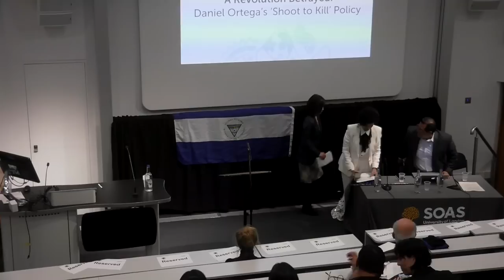A Revolution Betrayed: Daniel Ortega's 'Shoot to Kill' Policy | Bianca Jagger | SOAS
A Revolution Betrayed: Daniel Ortega's 'Shoot to Kill' Policy was a talk given by Felix Maradiaga, Bianca Jagger, Andrea Cornwall, and Professor Carol Tan on 7 December 2018 at SOAS University of London.

The event ‘Daniel Ortega’s ‘Shoot to Kill’ Policy: A Revolution Betrayed’ looked at recent anti-government protests in Nicaragua and subsequent human rights abuses and torture by the government. Bianca Jagger and the Bianca Jagger Human Rights Foundation have been protesting and lobbying for change in the wake of these events and Ms Jagger has spoken and campaigned widely.  This has assisted in the imposition of sanctions on Nicaragua's Vice-President Rosario Murillo.  The foundation is also campaigning widely for the release of a number Nicaraguan students imprisoned for protesting peacefully against the government.

BJHRF Logo
On 29 May 2018, Amnesty International released a report, Shoot to kill: Nicaragua's strategy to repress protest, in which it detailed some aspects of the policy of repression of the Nicaraguan government.  On 18 October 2018 a further report, Nicaragua: Instilling Terror: From Lethal Force to Persecution in Nicaragua, was published.

Bianca Jagger has dedicated her life to campaigning for human rights, civil liberties, peace, social justice and environmental protection throughout the world. She was born in Managua, Nicaragua. She left her native country to study political science in Paris with a scholarship from the French Government. In 2005 she founded the Bianca Jagger Human Rights Foundation (BJHRF). She is Council of Europe Goodwill Ambassador, a Member of the Executive Director’s Leadership Council for Amnesty International USA and IUCN Bonn Challenge Ambassador. Bianca Jagger is the recipient of numerous prestigious awards, including The Right Livelihood Award (2004) also known as the ‘alternative Nobel prize,’ The United Nations Earth Day International Award (1994), The Amnesty International USA Media Spotlight Award for Leadership (1997), and the American Civil Liberties Union Award (1998) amongst others.

Ms Jagger has been awarded four doctorates, honoris causa: a Doctorate of Human Rights from Roehampton University, London 2017, a Doctorate in Law from the University of East London in 2010, a Doctorate of Human Rights from Simmons College, Boston in 2008; and a Doctorate of Humanities from Stonehill College, Massachusetts in 1983.

Felix Maradiaga is a Nicaraguan academic and social entrepreneur, currently recognized as one of the main opposition voices to the Ortega regime. After serving as Secretary General of Nicaragua’s Ministry of Defense (2002 – 2006), Felix dedicated himself to strengthening peace, democracy, and the rule of law in his country. He is currently Director of the Institute of Strategic Studies and Public Policies (IEEPP, one of the

Maradiaga - EVE IMG 240, 186, 56
top think tanks in Latin America according to the U-Penn Global Think Tank Index) and has previously led several civil society organizations. He is a widely published author on Central American Affairs and holds master’s degrees in Public Administration from the Harvard Kennedy School and in Renewable Energy Engineering from the University of Barcelona. Felix is a member of the World Economic Forum and the Aspen Global Leadership Network. In 2016, Forbes Magazine named him one of Central America’s most influential people.

The event was chaired by Professor Carol G.S. Tan, Head of the SOAS School of Law